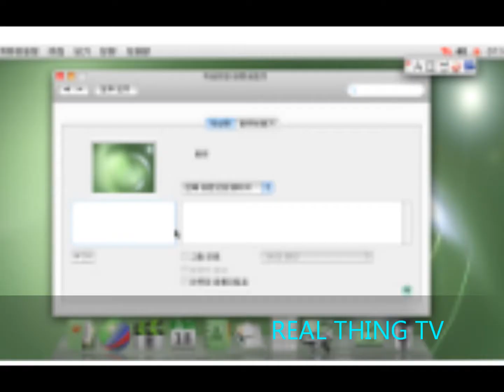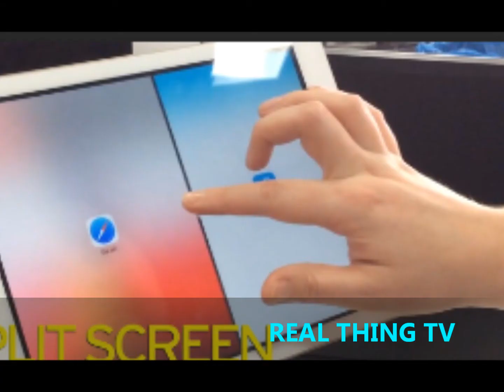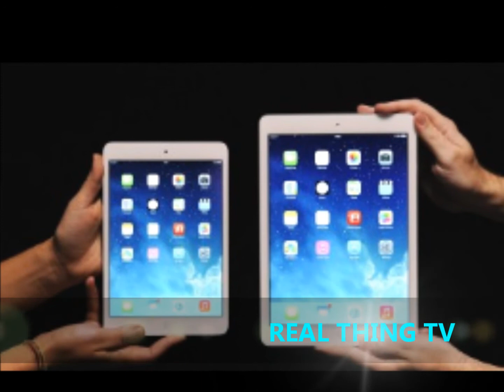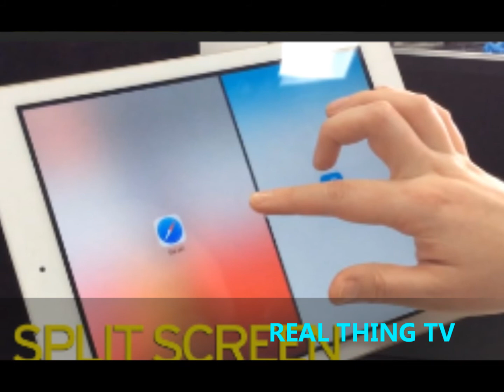Introducing the North Korean 'iPad'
Bad Apple? Introducing the North Korean 'iPad'.

North Korean tech company Myohyang IT has launched an advertising campaign to promote its newest tablet, dubbed the ‘Ryonghung iPad.’ However, unlike the much better known Apple device, this tablet only has 40 apps to choose from and 8GB of storage.

The Ryonghung iPad, whose name just might have been ripped off, is equipped with a keyboard and allows users to work with documents, as well as “read different sources of digital information,” the advertisement says.